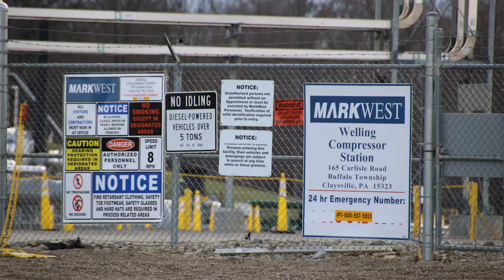MarkWest Welling Compressor Station, Washington County, PA (Sept 2017)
Welling Compressor Station
Buffalo Township, Washington County, PA
(40.19178, -80.35462)
Filmed 9/27/2017